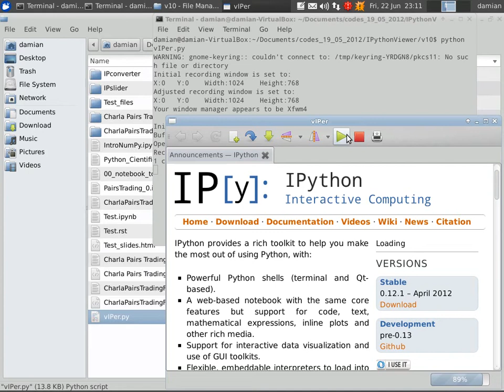vIPer html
vIPer is a web-browser specifically designed to work with IPython notebooks.
For example, in this video, you will see how you can easily generate a html view of the current notebook (exporting Markdown, colored code, latex rendering and figures).
vIPer will be available soon!!!